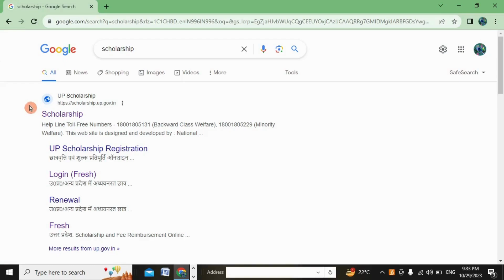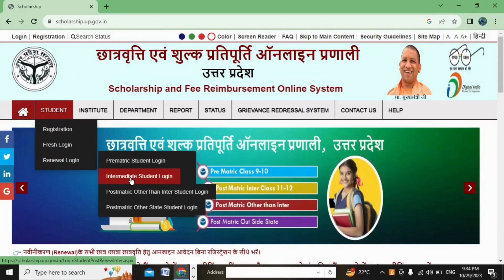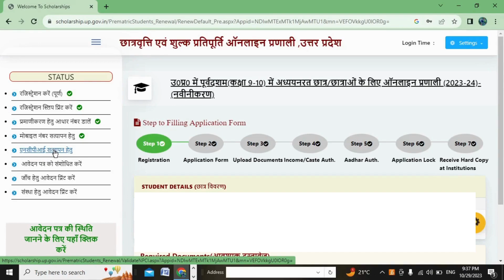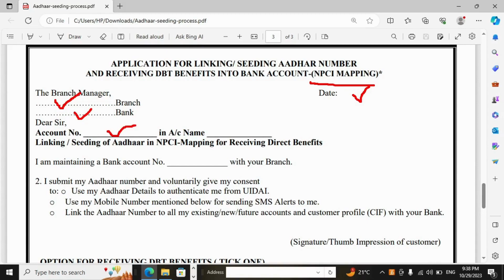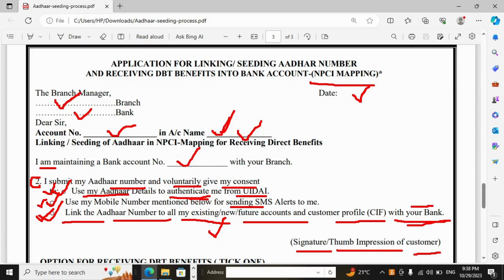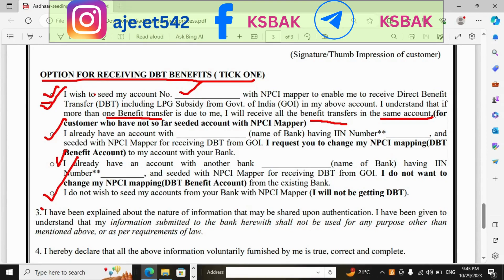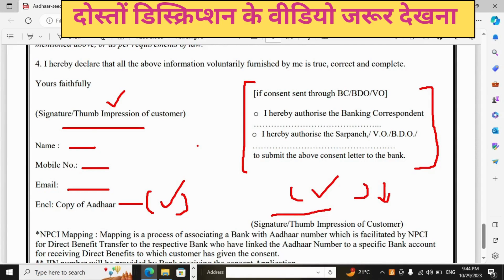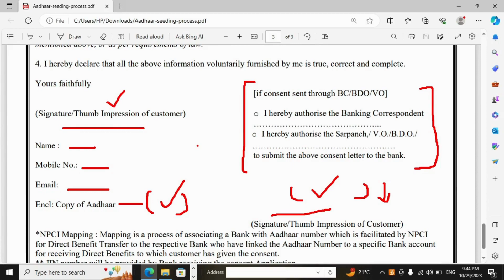Up scholarship npci problem ,, UP scholarship 2023 – 2024 apply @ksbak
Hello friends
Is video mein hmne aapko up scholarship npci problem ko solve ke bare mein bataya hai
Hello friends in this video i have discuss that how to solve npci problem up scholarship
Some important videos link
  . AAYUSHMAAN CARD KAISE DOWNLOAD KARE 2023
  . ecr and non ecr passport mein antar

3. My instagram user name is aje.et542

Up scholarship apply 2023- 24

Up scholarship npci problem kya hai

How to solve npci problem up scholarship

Up scholarship apply 2023 – 24 apply kaise karen

Up scholarship form kaise bharen

Up scholarship npci problem kaise solve karen

Up scholarship npci satyapan

Up scholarship npci satyapan kaise karen